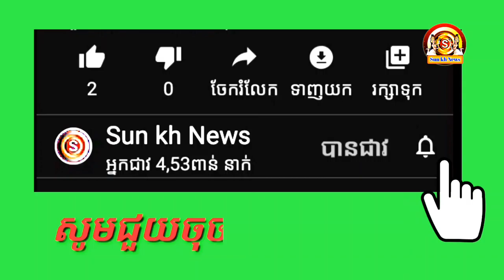ឆ្នេរទន្លេខេត្តស្វាយរៀងយើងនិង Yan Sun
Channel Yan Sun
និងផ្ដល់ពត៌មានថ្មីៗទាន់ហេតុការណ៍

ព័ត៌មានថ្មីៗ
ព័ត៌មានទាន់ហេតុការណ៍ប្រចាំថ្ងៃ
ព័ត៌មានប្លែកៗនិងកំសាន្ត

បញ្ជាក់
មិនទាក់ទងក្នុងរឿងនយោបាយជាដាច់ខាត។